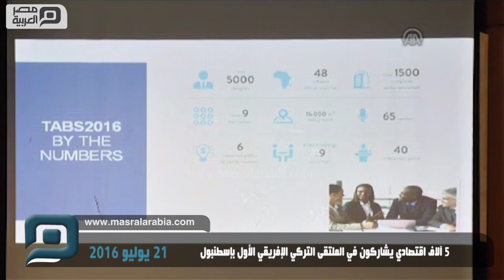مصر العربية | 5 آلاف اقتصادي يشاركون في الملتقى التركي الإفريقي الأول بإسطنبول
تستضيف إسطنبول التركية نهاية سبتمبر/ أيلول المقبل، أعمال الملتقى التركي الإفريقي الأول لرجال الأعمال (TABS 2016)، بمشاركة أكثر من 5 آلاف اقتصادي من 48 بلداً إفريقياً.